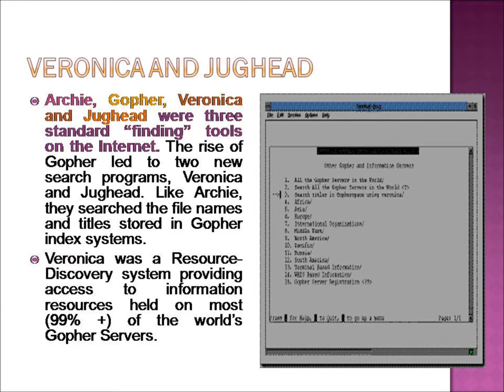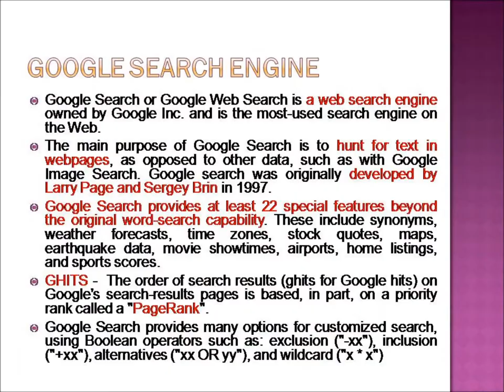SEARCH ENGINES by peeyush malhotra gurdaspuria.wmv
All you wanted to know about SEARCH ENGINES?

A web search engine is designed to search for information on the World Wide Web and FTP servers. The search results are generally presented in a list of results and are often called hits. The information may consist of web pages, images, information and other types of files. Some search engines also mine data available in databases or open directories. Unlike web directories, which are maintained by human editors, search engines operate algorithmically or are a mixture of algorithmic and human input.

by Peeyush Malhotra 'Gurdaspuria'